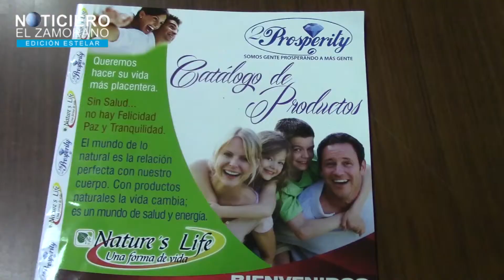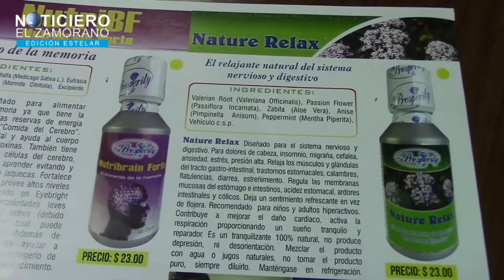CAMAPAÑA DE SALUD PROSPERITY